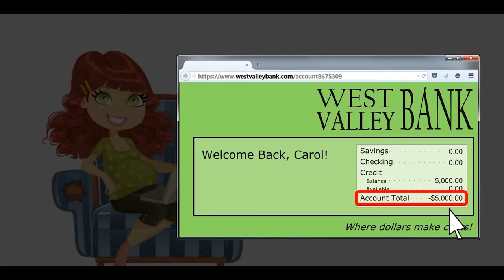Wifi Sniffing | public Wifi Sniffing Attack | Sniffing attack tutorial | Infosec | cyber attack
Cyber Predators are on the prowl to look for targets during travelling. Learn how, in this awareness training.

- infosec, information security, evil twin attack, mitm, cyber security, internet security